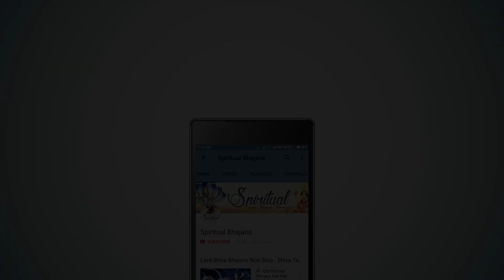2023 में दिल चुरा लेगा ये भजन | Krishna Amritwani | New Krishna Bhajan | Krishna Krishna Hare Hare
2023 में दिल चुरा लेगा ये भजन | Krishna Amritwani | New Krishna Bhajan | Krishna Krishna Hare Hare

Title - Shri Krishna Amritwani
Singer - Swati Prasad
Lyrics -  Kumar Mohit
Album - A Treasure Trove of Spiritual Melodies
Composer: Avijit Das

Spiritual Bhajans for life the best destination for